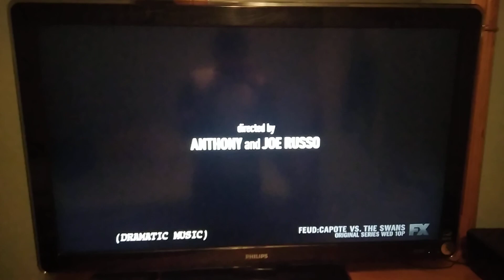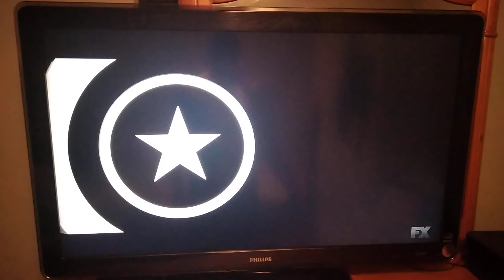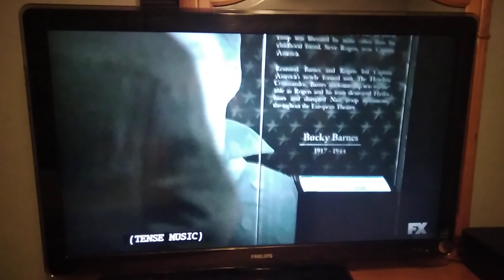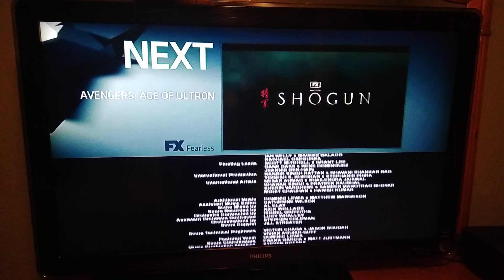Captain America: The Winter Soldier (2014) Split Screen Credits (FX 2024)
Captain America: The Winter Soldier is owned by Marvel Studios, Anthony Russo, Joe Russo and Kevin Feige, and to all of the people who have been copyrighting my videos or are going to copyright my videos, DO NOT COPYRIGHT THIS ONE OR I WILL BAN YOU FROM THE INTERNET AND I WILL SEND YOU TO PRISON FOR THE REST OF YOUR LIFE AND YOU WILL BE GROUNDED FOREVER!